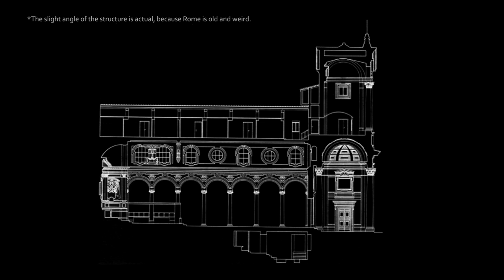What Happened to Paul After the Bible?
Catch me on Twitter @MattWhitmanTMBH

Have you ever wondered what happened to Paul after the Bible? We can't know every detail, but we do know that a lot of it happened in Rome, so I went there and poked around at the places Paul hung out in his last days after the Bible.